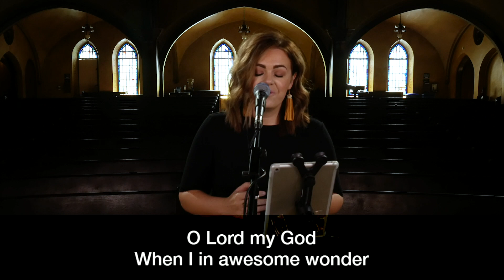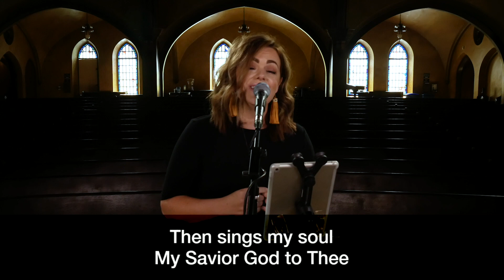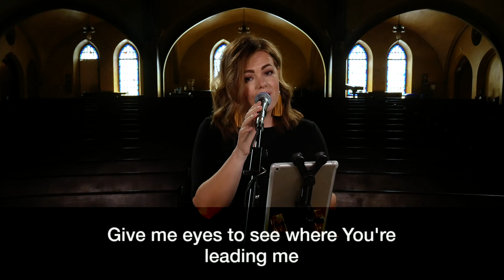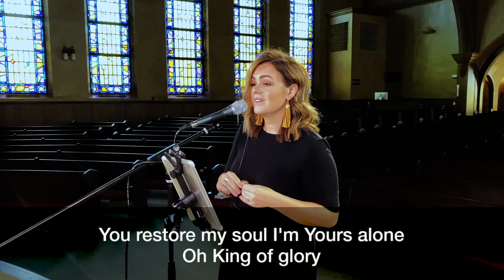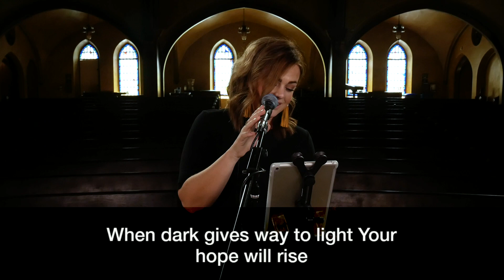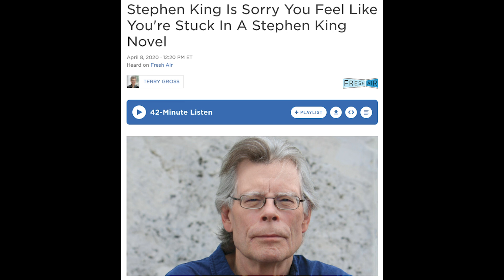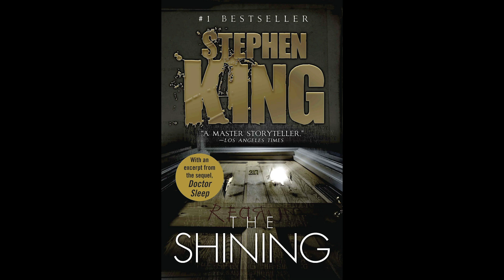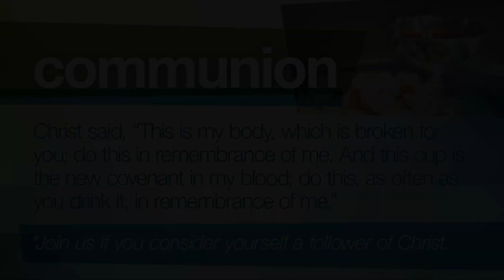Bold Faith / Bill Gorman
Suffering Witnesses
Revelation 8:6-11:18
October 18, 2020
Bill Gorman
Table of Contents:
00:00 Welcome
01:02 Greeting
02:22 Worship Song - How Great Thou Art
06:03 Worship Song - King of Glory
09:49 Scripture Reading
10:40 Sermon
40:38 Communion
41:55 Benediction